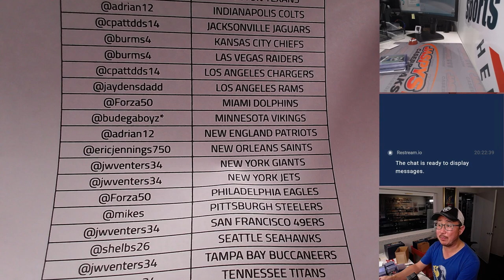RECAP - Su, 09.10.23 - Fanatics Live: Sunday Funday 3-Box Mixer RT #2